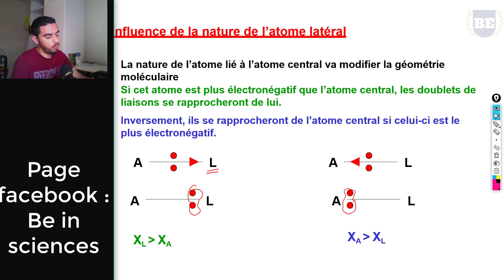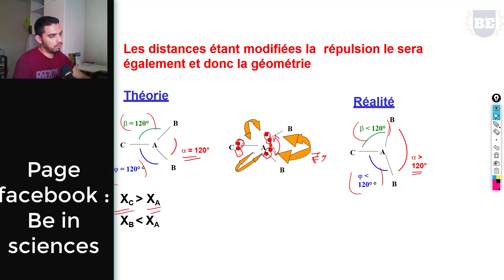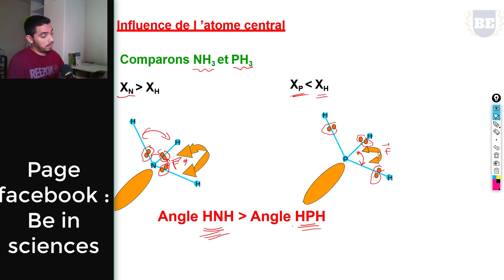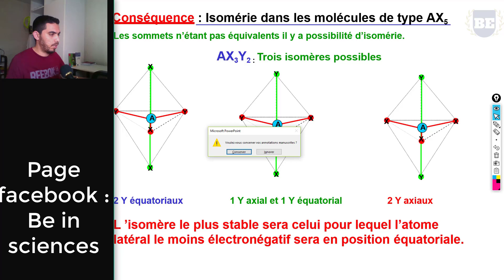21. Influence de l'atome latérale